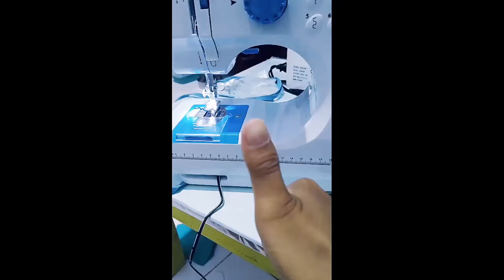Unboxing mesin jahit portable murah di shopee